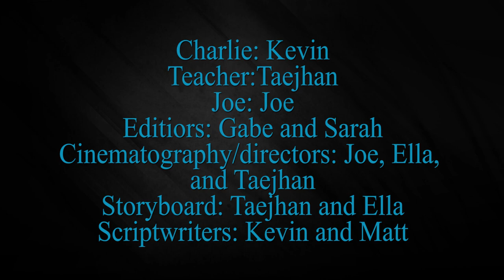A Day in the Life of Charlie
Made for the final project of the semester.